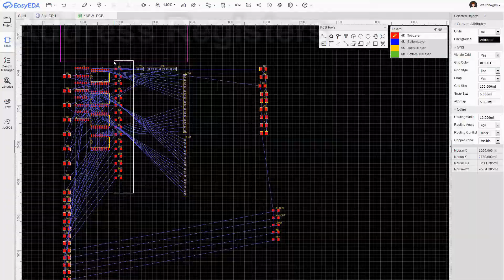Introduction (And Build Time-lapse) - Making an 8 Bit pipelined CPU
My personal project at the moment is building a pipelined processor from basic logic building blocks. This is a project introduction including a time-lapse of the build to date.

I've been learning electronics on the fly and recording everything (including the mistakes), I'm probably a little over halfway done. My day job is game programming so I'm not going to consider this thing done until I have a screen, some input and I've written a small game or two for it.

Backing music for the time-lapse is "Active Form" by "Chasms" that they kindly provided to the youtube free music library.